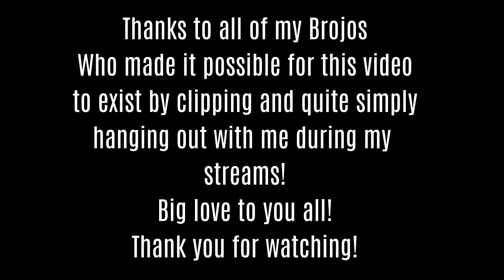My Brojo Love Letter #1: An FGC stream compilation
My very first stream compilation ever since I started streaming back in December 2018.
In it you will find the most funny, out of the ordinary moments that happened to me while streaming.
You will also see my most notable (and scarce) accomplishments, and of course, failures as well because it wouldn't be fair otherwise!

It was made entirely possible thanks to the support of my awesome community, the Brojos!
This video would have never existed without their on going support.
Thanks to all of you brojos who took the time to clip funny moments and for really just hanging out with me all the time.
This is my first love letter to all of you guys and the FGC in general!
Hope you enjoy watching it as much as I enjoyed making it!

Games played

Also thanks to Suntsun for the Tournament montage at the end of the video!